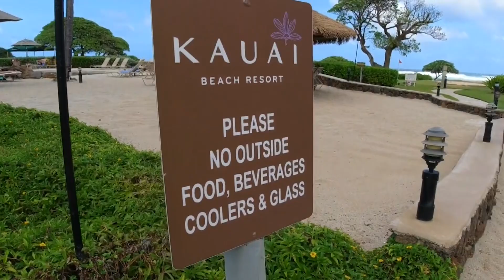Top 10 places for beach vacations in the USA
The coastline of the USA is replete with beautiful beach towns, but it can be difficult to locate one that is both affordable and aesthetically pleasing. We have, thankfully, identified some of the most reasonably priced resorts that offer enjoyable shore activities along the coastlines of the United States.

Although inexpensive beach vacations are available on both sides of the United States, Florida is well represented here due to its year-round sunshine and abundance of amusement parks. Not to fear if you're seeking a west coast getaway; we've also compiled a list of our favorite California coastal locations.

Hello everyone, and welcome to a brand new video on the channel. Today we are going to talk about  Top 10 places for beach vacations in the USA.